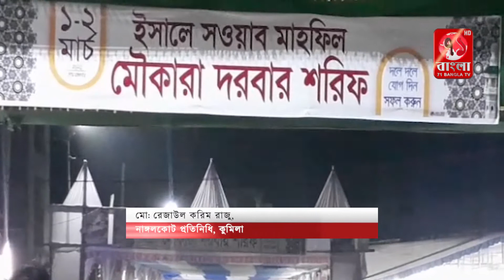নাঙ্গলকোটে আখেরি মোনাজাতের মধ্যেমে মৌকরা দরবার শরিফের মাহফিল সম্পন